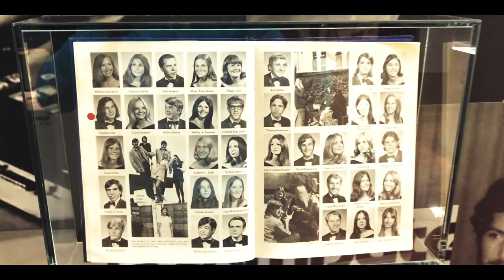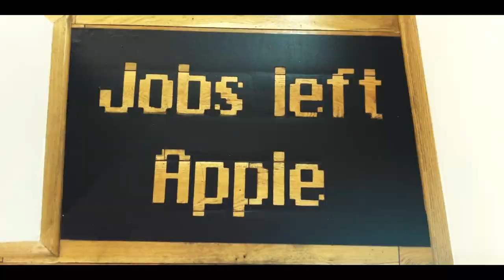Welcome to Apple Museum! @Husova 21, Old Town of Prague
Welcome to Apple Museum!

The Largest and First Exhibition of Apple Original Products in the world!

Between the scenic alleys of Prague one can find a really unique private exhibition dedicated to the most profitable tech-company worldwide, Apple Inc!

Our exhibition includes the most valuable and the most complex collection of Apple products from 1976 till 2012, as dedicated to Apple’s visionary, Steve Jobs. Explore Jobs’ legacy and he’s revolutionary ideas impacting the modern tech-world through our 472 exhibits.

Explore his journey to the top of the tech world in Apple Museum.

Find us between Charles Bridge and Wenceslas Square in the historical center of Prague.

We are open daily from 10am to 10pm.

Or Enjoy our 3D Virtual Tour in a low cost from all over the globe